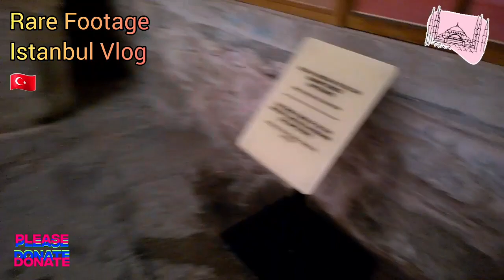Unseen Footage Haga Sophia | Donate | Turkey & Syria | Istanbul Vlog